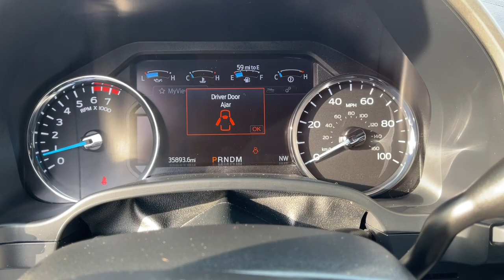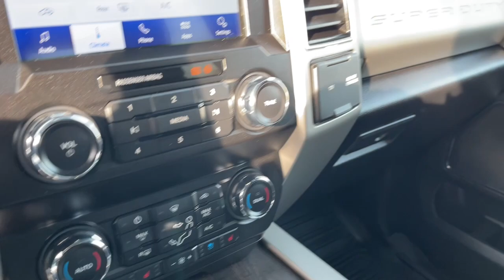2021 Ford Super Duty F-250 SRW Columbus, Reynoldsburg, Westerville, Dayton, Springfield, OH 26553A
Gray Used 2021 Ford Super Duty F-250 SRW LARIAT available in Columbus, Ohio at Dick Masheter Ford. Servicing the Reynoldsburg, Westerville, Dayton, Springfield, OH area.
Used:
New:
2021 Ford Super Duty F-250 SRW LARIAT - Stock#: 26553A

Gray 2021 Ford F-250SD CARFAX One-Owner. Lariat 4WD 10-Speed Automatic 7.3L V8 PFI SOHC 16V Federal 385hp 4WD.Recent Arrival!
ENGINE: 7.3L 2V DEVCT NA PFI V8 GAS  -inc: Heavy-Duty Alternator (240 Amp)  3.55 Axle Ratio,Four Wheel Drive,Tow Hitch,Power Steering,ABS,4-Wheel Disc Brakes,Brake Assist,Aluminum Wheels,Tires - Front All-Season,Tires - Rear All-Season,Conventional Spare Tire,Tow Hooks,Heated Mirrors,Power Mirror(s),Integrated Turn Signal Mirrors,Power Folding Mirrors,Rear Defrost,Intermittent Wipers,Variable Speed Intermittent Wipers,Privacy Glass,Daytime Running Lights,Automatic Headlights,Automatic Highbeams,Fog Lamps,AM/FM Stereo,Premium Sound System,Steering Wheel Audio Controls,MP3 Player,Telematics,Auxiliary Audio Input,Smart Device Integration,Bluetooth Connection,Pass-Through Rear Seat,Rear Bench Seat,Adjustable Steering Wheel,WiFi Hotspot,Leather Steering Wheel,Keyless Entry,Cruise Control,Climate Control,Multi-Zone A/C,A/C,Power Driver Seat,Power Passenger Seat,Leather Seats,Bucket Seats,Driver Adjustable Lumbar,Passenger Adjustable Lumbar,Auto-Dimming Rearview Mirror,Driver Vanity Mirror,Passenger Vanity Mirror,Driver Illuminated Vanity Mirror,Passenger Illuminated Visor Mirror,Floor Mats,Remote Engine Start,Adjustable Pedals,Immobilizer,Security System,Stability Control,Front Side Air Bag,Blind Spot Monitor,Cross-Traffic Alert,Front Collision Mitigation,Rear Parking Aid,Tire Pressure Monitor,Driver Air Bag,Passenger Air Bag,Passenger Air Bag On/Off Switch,Driver Restriction Features,Front Head Air Bag,Rear Head Air Bag,Back-Up Camera